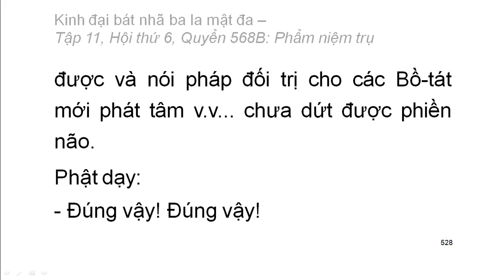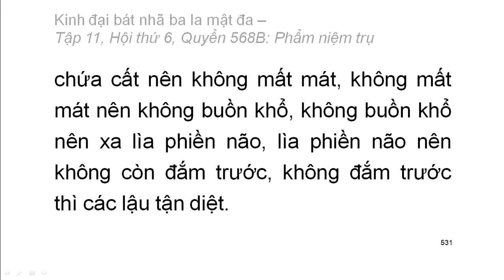600 quyển Kinh Đại Bát Nhã Ba La Mật Đa: Quyển .../600 (tiếp) (đọc lần 2) (rất hay)